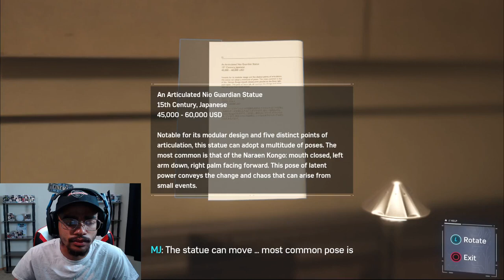Spider-Man Playthrough: Episode 3! ITS MJ !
Request videos for me to react to on Twitter!